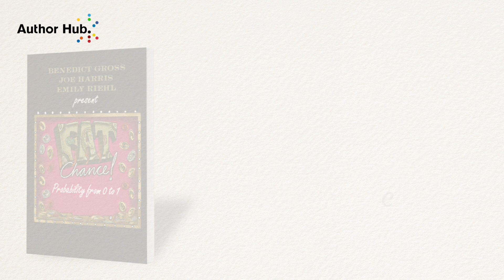Emily Riehl speaks on how everyone can learn probability with Fat Chance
Fat Chance author Emily Riehl discusses how her new book stands out from other probability texts and gives readers advice on how to move forward with this knowledge in their daily lives.